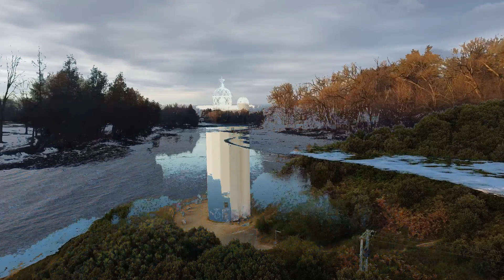30 Minuti di bella Musica per dormire e rilassarsi🎵Musica Rilassante🙏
🌟Bella e rilassante musica per pianoforte che suona per 30 minuti, adatta al sonno e al relax.
🔴 Relax Music Sleep, grazie per aver scelto la nostra musica per iniziare la giornata con molta energia o semplicemente rilassarti, meditare, calmare la mente o dormire sonni tranquilli.
👉 Se ti piace la musica, metti mi piace 👍 e dai la tua opinione, così posso realizzare video sempre migliori.

Apprezzo il vostro sostegno 🙏
Buon ascolto!